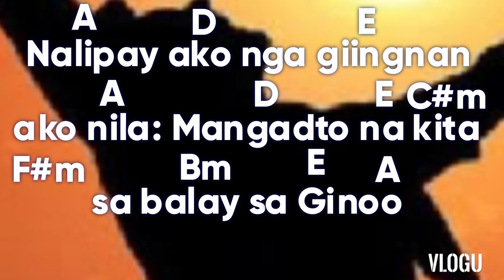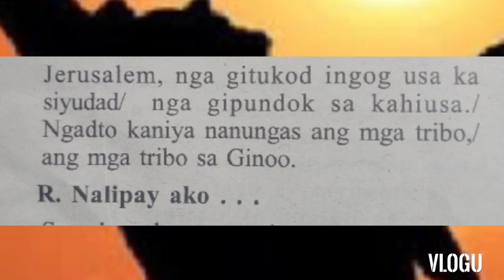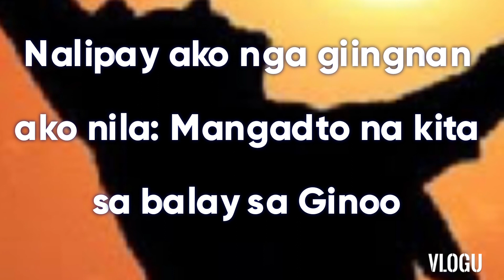May 18 2022 May 5, 2021 Responsorial Psalm"Cebuano" Wednesday